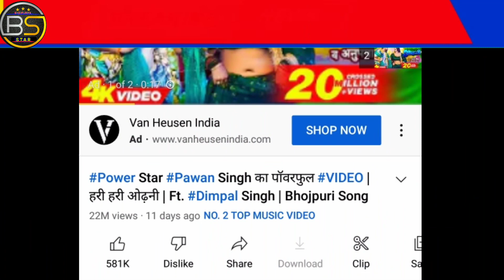पवन सिंह के गाना हरी हरी ओढनिया ने बनाया विश्व रिकॉर्ड खेसारी को फिर लगा बड़ा झटका | pawan singh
पवन सिंह के गाना हरी हरी ओढनिया ने बनाया विश्व रिकॉर्ड खेसारी को फिर लगा बड़ा झटका
hari hari odhaniya ne banya viss record

पवन सिंह के 4 गाने का विश्व रिकॉर्ड क्या खेसारी लाल  का गाना तबला तोड़ पाएगा
pawan Singh ka record kya khesari ka tabla gana tod paye ga
pawan singh with khesari vedio call
khesari ka nya gana
khesari lal yadav ka new song
khessri live with pawan singh
tabla vs Hari hari odhaniya
pawan singh ka nya gana
pawan singh ka nya look geet
hari hari odhaniya pawan singh ka gana
pawan singh with khesari lal
pawan singh with Akshara singh
pawan singh ka nya film
pawan singh ka live vedio call
pawan singh vs khesari lal yadav
pawan singh with khesari live interviews today
pawan singh live interviews 2022
pawan singh with Akshara live
pawan singh and Anupama yadav
pawan singh exclusive interview 2022
pawan exclusive interview live today
pawan or khesari ka vivad
pawan singh with jyoti singh
bhojpuri news today
bhojpuri news live
bhojpuri news bihar
pawan singh with Anupama live
brilliant Bihar
A1 bihar
bihar news